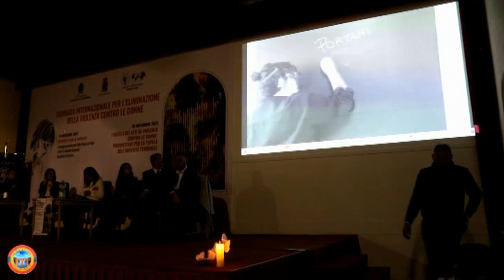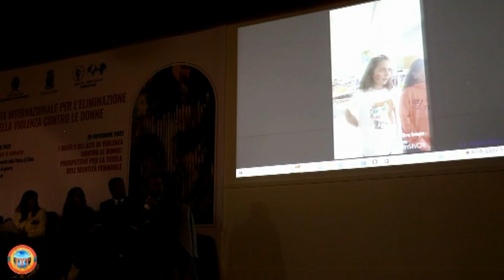Giornata internazionale contro la violenza alle donne 3^ parte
Convegno organizzata dalla Fidapa di Acri